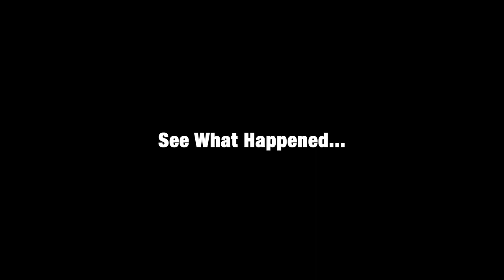OLUKONI | EMINI OBA | WAZO | DEZZIANO | SHANK COMICS | OGB RECENT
DUBAI VISA | EMINI OBA | WAZO | SHANK COMICS | OGB RECENT | DEZZIANO

MR MACARONNI
EMINI OBA
WAZO
OGB RECENT
SHANK COMICS
BRODA SHAGGI